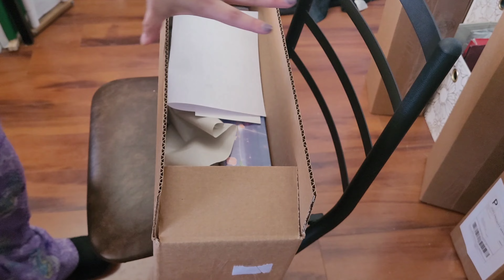Important Changes to MDA